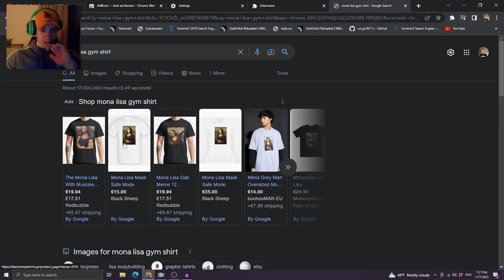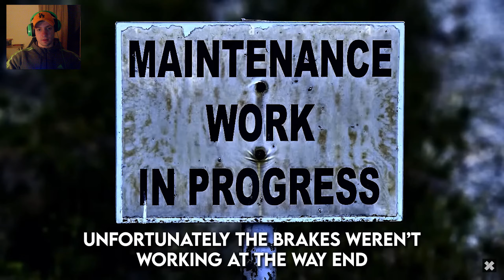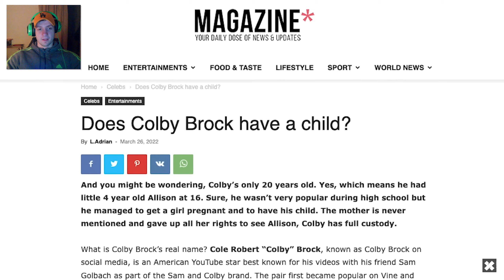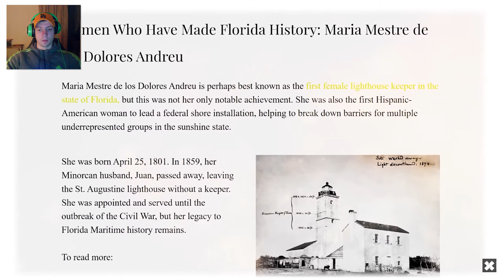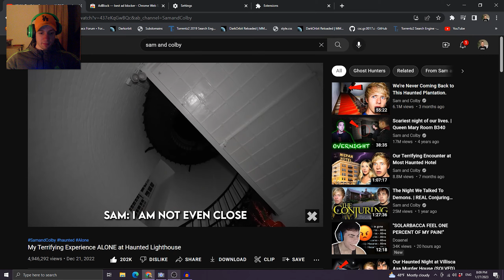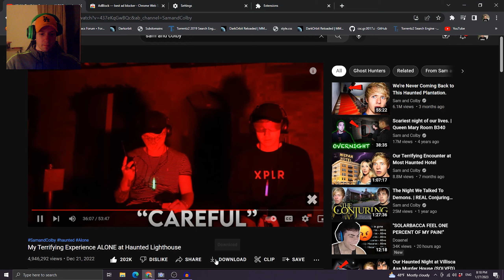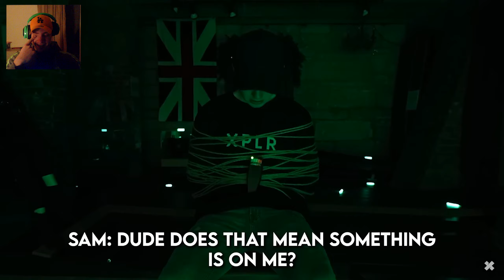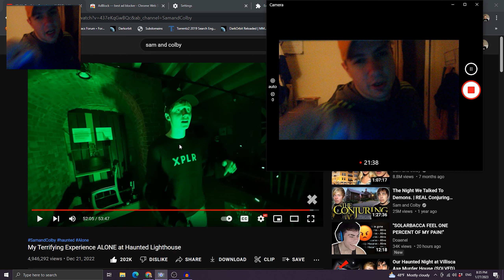HAUNTED LIGHTHOUSE - sam and colby reaction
👻 Sam and Colby Reaction "My Terrifying Experience ALONE at Haunted Lighthouse".